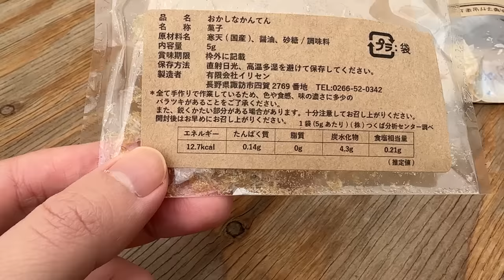นากาโนะ เที่ยวไหนได้อีก ?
📍Chino อีกเมืองชิล ๆ ในจังหวัด Nagano
ลองแวะมาซักวันนึง เช่ารถขับเที่ยวได้เพลินมากเลยนะ ของกินท้องถิ่นทั้งสดและอร่อย อากาศดี มีสถาปัตยกรรมที่สวยและน่าทึ่งอย่าง Fujimori Tea House ช่วงฤดูร้อนน่ามาชงชาที่นี่มาก ๆ 🍵🍃 แนะนำไว้เป็นไอเดียเที่ยวญี่ปุ่นแบบที่อาจยังไม่เคยได้เห็นมาก่อนกันค่า ^^

🇯🇵 หากิจกรรมน่าสนใจสำหรับทริปญี่ปุ่นเพิ่มเติมได้ทางเว็บไซต์นี้เลยค่า

เรือนน้ำชาที่ออกแบบโดยสถาปนิกญี่ปุ่นชื่อดัง